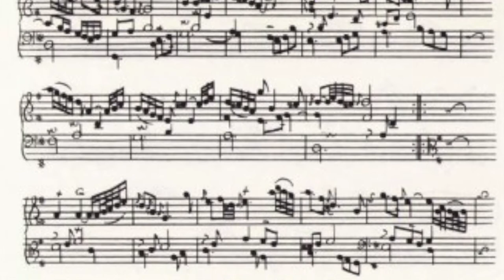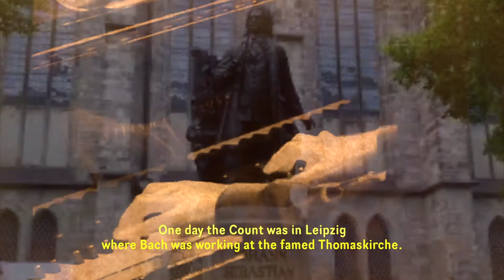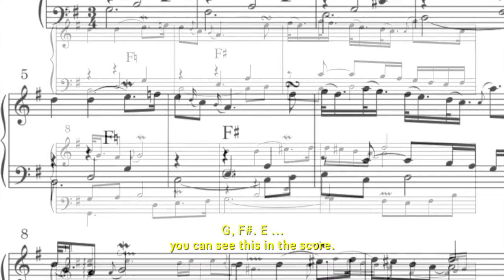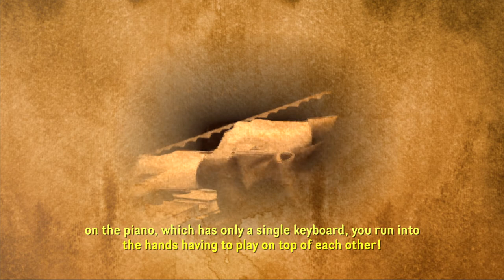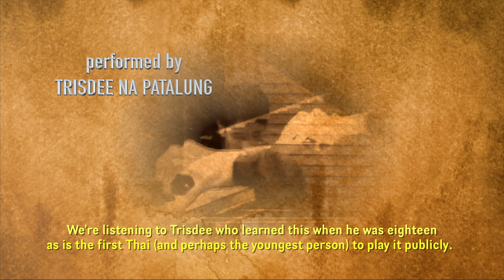Ten Pieces of Music Ep 01: Goldberg Variations (long version)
Maestro Somtow has done a series of short mini-talks for the Ministry of Culture about major pieces of music that influenced the history of music.  The talks are exactly 8 minutes long and can be found

Each video is accompanied by snippets from Opera Siam's archival videos (some in HD, some of it rare, older footage).

@bangkokopera is posting the uncut version of these talks here for people wanting a little more.